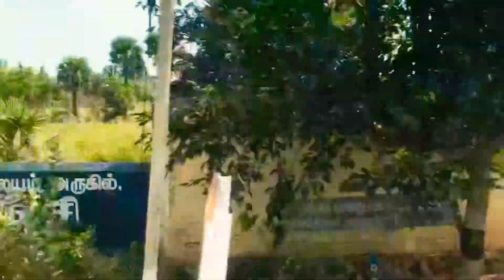Tenkasi to mathalamparai